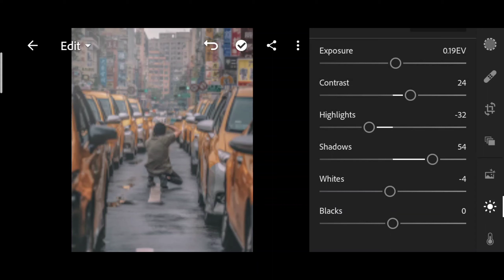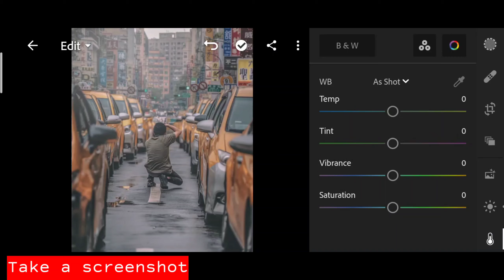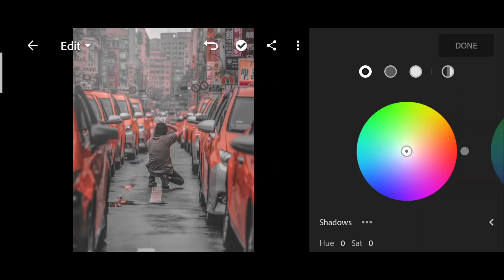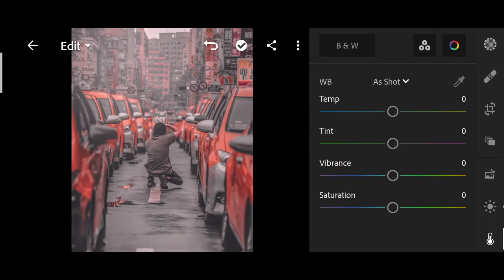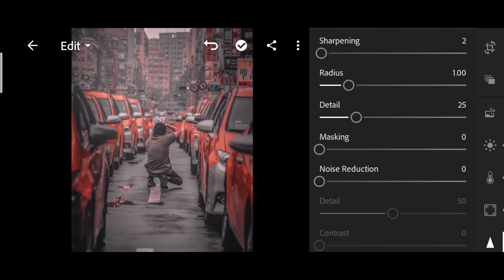How To Edit Urban Black and Orange - Lightroom Mobile Presets DNG | Urban Dark Orange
In this video, I will show you how to edit Urban Black & Orange filters using Lightroom mobile.